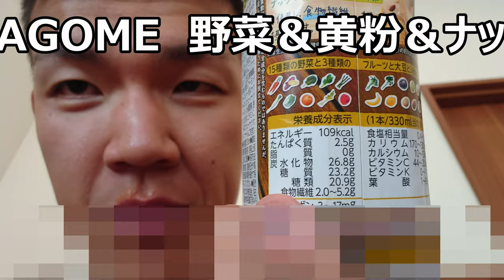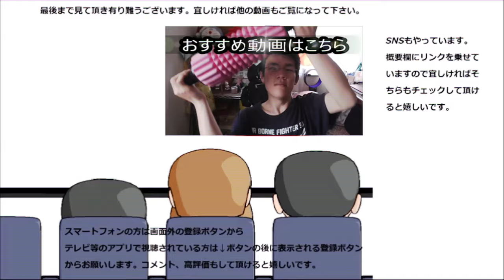KAGOME野菜生活の新顔は色々入り過ぎでは？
KAGOME野菜生活に又新顔くんが入っていました～が、これは色々入れ過ぎで少し纏まりが……入れれば良いという物でも無い……
贈り物は此方まで↓
〒153-0042